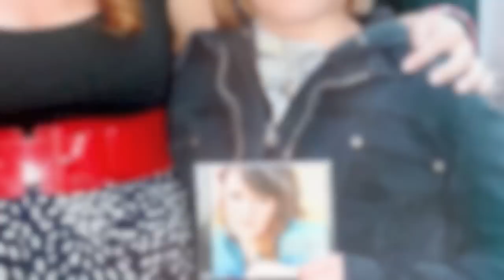Beth Marie Anderson - "Heading Home"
"Heading Home" by Beth Marie Anderson, featured on her album "Open Road"